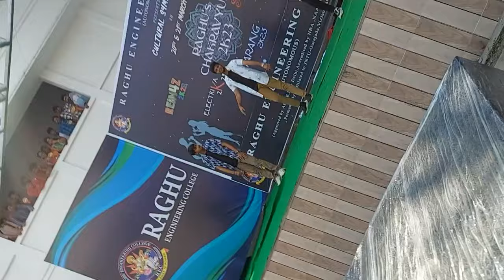MASS SONGS DANCE MASHUP||RAGHU ENGINEERING COLLEGE||CHAKRAVYUH2K23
Watch our mass dance performance for the mashup of
CHILL BRO
VIVEK-MERVIN
Mawa Bro
Ram Miriyala
Chaila Chaila
Chiranjeevi,K.K
Kannepettaro Kannu Kottaro
S.P.Balasubramanyam,Chitra